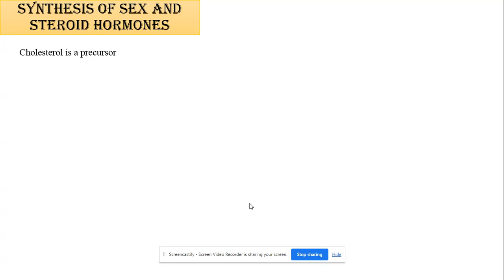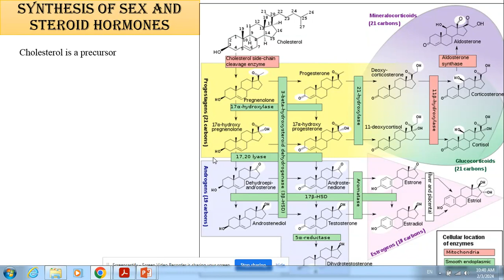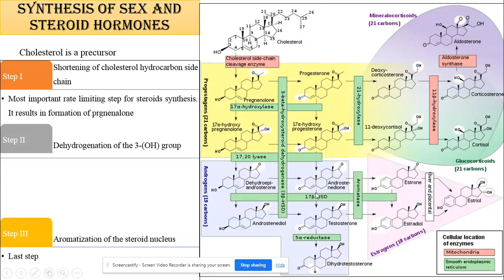Sex and steroid hormones synthesis 2024